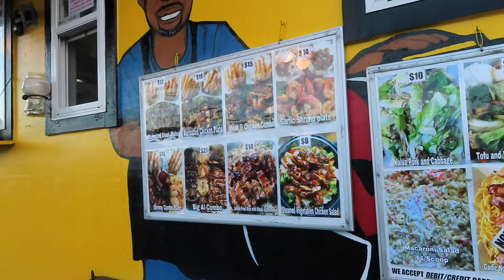Maui, Hawaii - Part 1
Part 1 - Maui, Hawaii